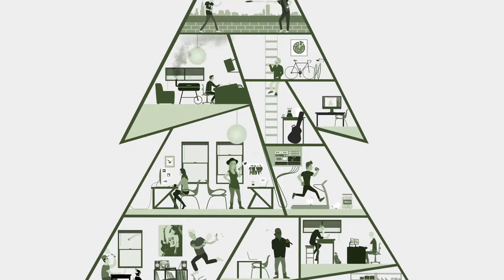Shakey Graves - To Cure What Ails... | Audiotree Live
Shakey Graves is a folk rock songwriter who writes personal ballads with frenetic finger-picking guitar work and snarling, cacophonous tones. He first graced the stage as a solo act, performing with a suitcase modded into a kick drum/tambourine that is feverishly worked with booted heels. Shakey spent years road-testing this inimitable one man band, honing his craft and focusing on defining a unique sound. In 2014 he met songwriter Esme Patterson, solo performer and member of the Denver-based band Paper Bird. Together they wrote the smash hit, “Dearly Departed,” a song originally conceived on Halloween as a “tongue-in-cheek, haunted house sex joke.” Shakey toured tirelessly with Patterson in tow, performing across the country and paving the way for 2014’s “And the War Came,” his second LP and first official release. The tour became an introduction to his new, play-with-others style; a stark departure from his previous loner mountain man look. Shakey himself as spoken of the project as continuously evolving. His most recent iteration is a braggadocio-filled rock quartet, and his mesmerizing stage performance is a replication of his career’s story arc. It shuffles between solo and full band, reflecting the themes of “domestication and acknowledgement of the other” present on “And the War Came” by rotating through lineup variations. His style evolves to coincide with the music being created. Shakey has moved from the 10-gallon hat, tank top, and cowboy boots to more punk rock-influenced dark leather, flat brim, and sneakers. His project is in a constant state of change, but his Austin, Texas roots remain. Shakey is a songwriter filled with soul whose contemplative, poetic moments give way to bone-rattling growls from his trusty Loar guitar. Check out the performance by Shakey Graves on Audiotree Live.

Recorded on November 6, 2015  in Chicago, IL.